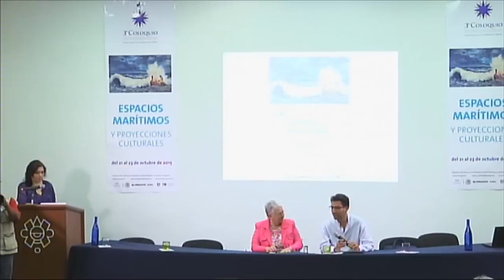Inauguración 3er Coloquio Internacional Estudios sobre la cultura marítima en México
La arqueóloga Pilar Luna Erreguerena, titular de Arqueología Subacuática del INAH, inauguró el 3er. Coloquio Internacional Estudios sobre la Cultura Marítima en México. Espacios Marítimos y proyecciones culturales, realizado del 21 al 23 de Octubre en el Centro INAH Campeche.